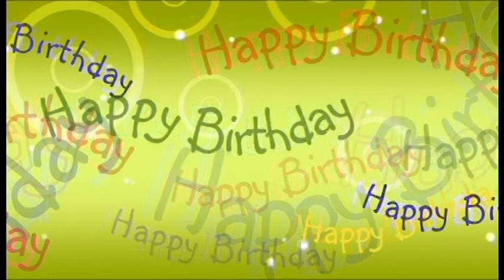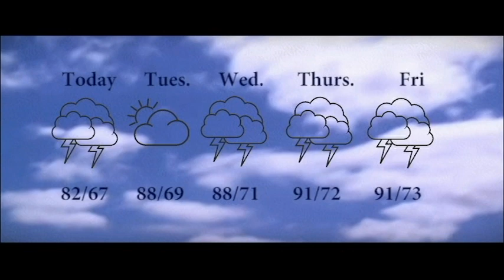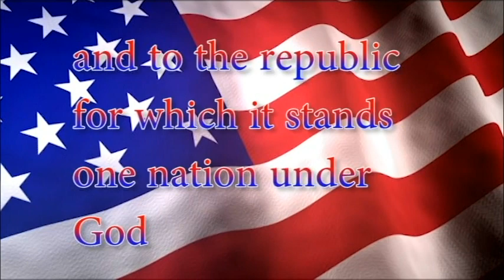GCTV 8-18-14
Details on the school's new exit, tips especially for freshmen, and looking ahead to tonight's volleyball opener.